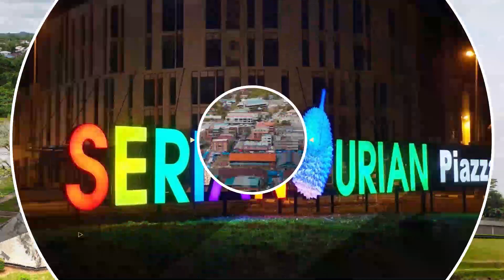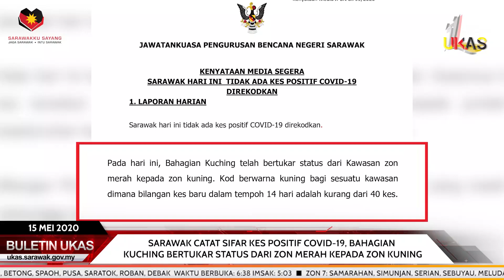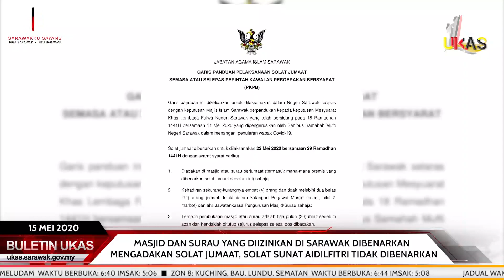BuletinUKAS EDISI PETANG 15 MEI 2020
Berita Hari Ini:
1. Sarawak Catat Sifar Kes Positif COVID-19, Bahagian Kuching Bertukar Status Dari Zon Merah Kepada Zon Kuning
2. Hormati Satu Sama Lain Walaupun Berbeza Agama
3. Pengoperasian Jabatan Dan Agensi Kerajaan Sarawak Berlandaskan SOP PKPB - Datuk Amar Jaul Samion
4. Masjid Dan Surau Yang Diizinkan Di Sarawak Dibenarkan Mengadakan Solat Jumaat, Solat Sunat Aidilfitri Tidak Dibenarkan
5. Penjelasan Mufti Negeri Sarawak Mengenai Solat Jumaat Dan Solat Sunat Aidilfitri Semasa PKPB
6. Pusat Perkhidmatan Service Sarawak Di UTC Kuching, UTC Sibu Dan UTC Miri Dibuka Mulai Hari Ini

Saksikan BuletinUKAS setiap hari jam 1.00 tengah hari dan 8.00 malam serta berita Rangkuman Wilayah Selatan, Tengah dan Utara pada jam 5.00 petang pada setiap Selasa, Rabu dan Khamis di media sosial